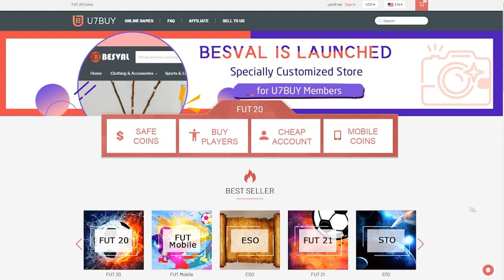THROWBACK BAYERN MUNICH RIBERY TEAM TAKEDOWN!!!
Hello and welcome to this video with me, Nerdfire. In this video, im back on Team Takedown with CapGunTom using Ribery back at Bayern Munich!